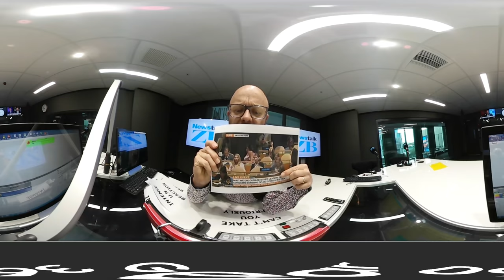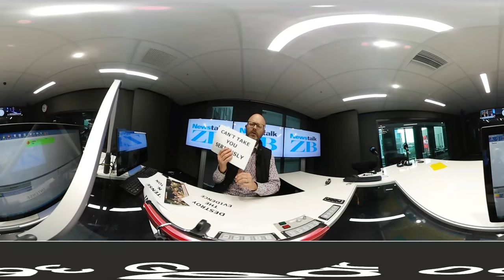glennzb TV: Episode 290 - Intense Brangelina Reaction